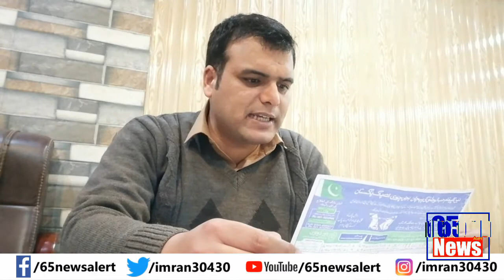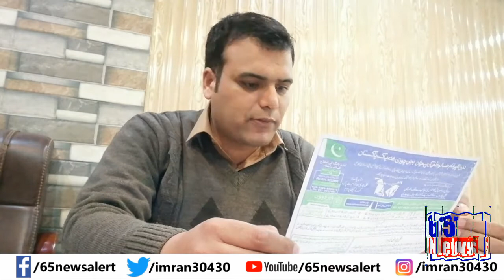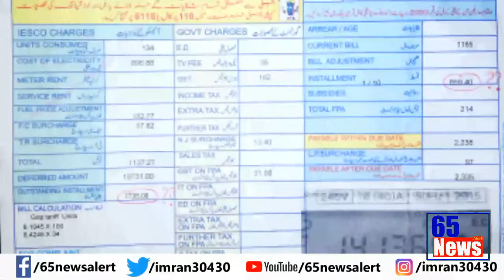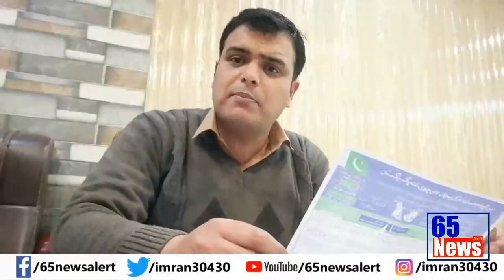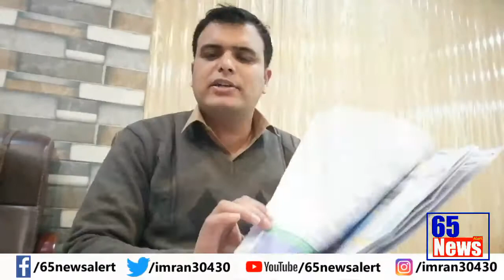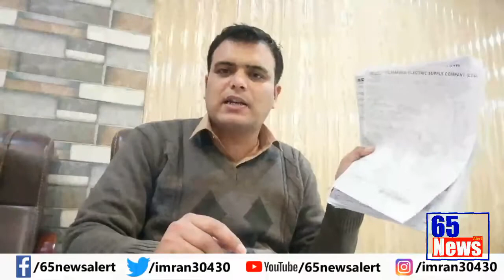WAPDA Walu Nay Lakhu Rupy Bills mai bejh kr Islamabad k Citizens ki zindagi Haram kr di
WAPDA Walu Lakhu Rupy Bills mai bejh kr Islamabad k Citizens ki zindagi Haram kr di